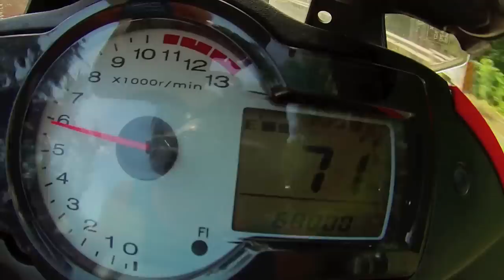Pic Your Adventure 2011-2012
A compilation of videos from my adventures upon purchasing my first Contour camera 1.5 years ago. Thank you to all the friends that made it possible, expect nothing less that 10x better for next year compilation. This features some of the most intense view angles but there are literally DAYS worth of other footage that deserves to be viewed on the internet- but who wants to watch an hour long video?